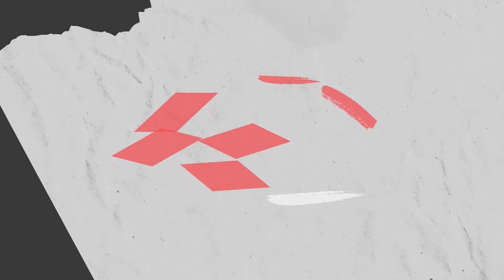19. Spieltag | Palacios RAUS - Grimaldo MVP?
Wen musst du kaufen? Wer schafft es in die Startelf? Start-Bank-Next!
Hier bekommst du die besten Tipps für deinen Bundesliga-Fantasy-Manager Spieltag. Die Fantasy Experten Janni & Bencz von Kickbase analysieren mit Sky Sport Moderator Yannick Erkenbrecher die Performance der Spieler. Schreibt uns gerne Euer Feedback via Instagram mit SkySportFantasy oder hier in die Kommentare!

Der Hype um Bundesliga-Managerspiele wie Kickbase, Comunio, Sorare und mehr wird immer größer - hier kannst du immer alle Tipps für Dein Manager-Wochenende bekommen. Alle Folgen wird es auf skysport.de & bei WOW & Sky Q/ Go auf Abruf geben.

▬▬ Folge uns & verpasse keine Highlights mehr.  ▬▬

▬▬ Über Sky Deutschland ▬▬
Sky Deutschland ist einer der führenden Entertainment-Anbieter in Deutschland, Österreich und der Schweiz. Das Programmangebot besteht aus bestem Live-Sport, exklusiven Serien, neuesten Filmen, vielfältigen Kinderprogrammen, spannenden Dokumentationen und unterhaltsamen Shows - unter anderem Sky Originals

Zuschauer können das Programm von zuhause und unterwegs über Sky Q und Sky Go sehen. Die Entertainment-Plattform Sky Q bietet alles aus einer Hand: Sky und Free-TV-Sender, tausende Filme und Serien auf Abruf, Mediatheken und viele weitere Apps.  Sky Deutschland mit Hauptsitz in Unterföhring bei München ist Teil der Comcast Group und gehört zu Europas führendem Unterhaltungskonzern Sky Limited.